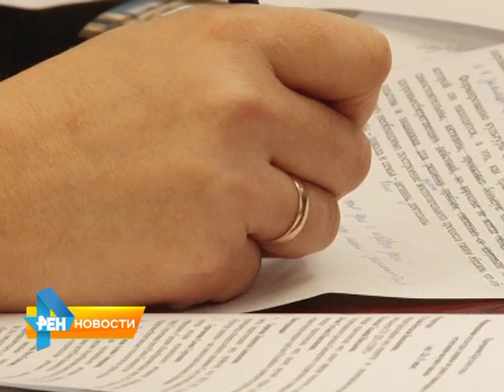Форум педагогов по безопасному образованию в Саратове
Не только учить, но и сохранять здоровье детей. В Саратове завершился Всероссийский Форум педагогов по здоровьесберегающему образованию. На мероприятие съехались специалисты из разных регионов страны. Материал вышел в эфир 27 ноября 2015 года.